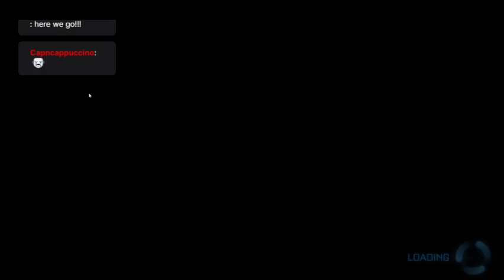Fairborn HS Esports Rocket League VS Forest Hills